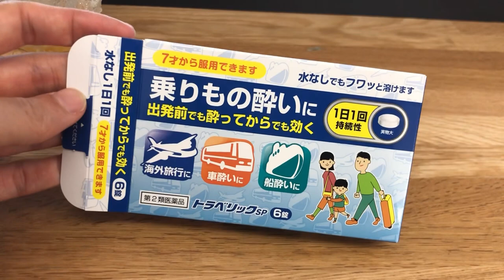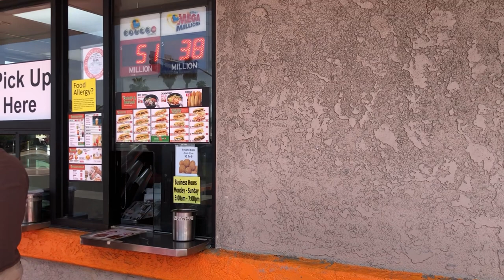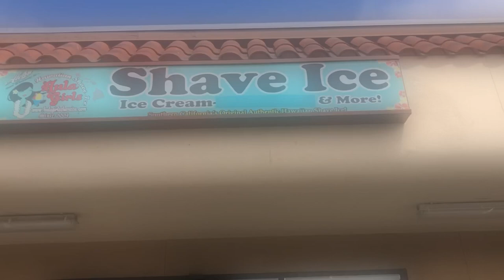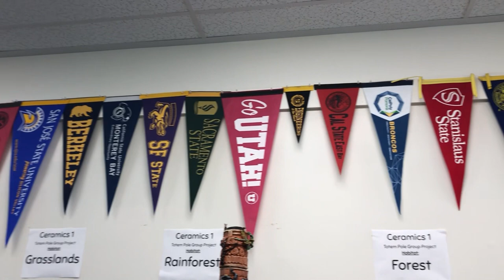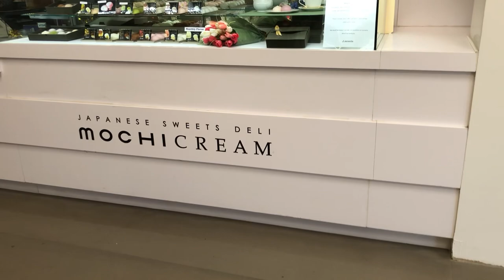「Ep 17」 Foreigner Living in Japan VLOG/ What I Did After Arriving in California (Days 0~4)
Howdy from California Everyone! 🇯🇵✈️🇺🇸

Thank you for waiting! This is the video of the events that happened on the day of my flight to the first few days after I came back to California! Luckily I didn't suffer from any jetlag! 😂

Time Stamps:
00:06  Boarding the Shinkansen and Narita Express
00:52  Arriving at Narita Airport & Shopping
02:56  Starbucks Drink and Snack
05:09  Boarding Japan Airlines
08:02  Arriving at Los Angeles Airport
08:22  Leaving the Airport! 7 Leaves Café and Vietnamese snacks
09:04  At My Parents’ House
12:34  Hanging out with Sister, Aunt and her Family
15:30  Visiting my Old High School
16:01  Walmart Shopping
16:23  Homemade Vietnamese Pho
17:11  Going to Mitsuwa and Daiso
18:31  Eating Out with Family at an Asian Fusion Restaurant
18:43  Vietnamese Supermarket
19:08  Jackfruit and a New Pet!

Recommended Videos:
「Ep. 14」California Girl Living in Japan / Cooking Simple Ramen and Udon / What I do on Weekdays(M-F)
「Ep. 7」Last Week of Work / How to Make Fried Chicken, Spam Musubi, etc / What I Eat in a Week

About lolo’s Vlog:
My nickname is lolo (LoLo, ろろ) I’m just a California girl living in Japan
I’d like to share my everyday experiences with you! =)
🍴cooking
🪴houseplants
🏡new house
🛍️shopping
✈️traveling
🧼cleaning, etc

Thank you for visiting & I hope you enjoy my videos!

NOTE: When watching the video, please turn on subtitles. I used an automatic translation program, so I apologize if there are any mistakes.

Credits:
Musician: Beltone
Musician: @iksonmusic